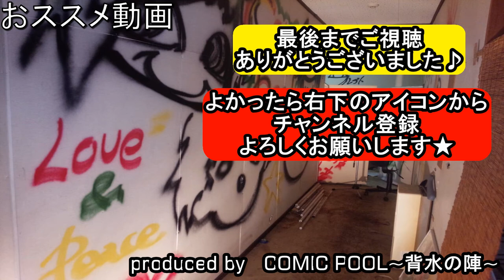乃木坂46『サヨナラの意味』をバンドアレンジで演奏してみた。off Vocal ver.(歌詞付き)nogizaka46/band cover【covered by背水の陣】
乃木坂46『サヨナラの意味』の演奏してみた動画です。
原曲キーより－３でやってます。
今回はボーカルなしの演奏になります。

nogizaka46/band cover/

を歌ってみた
を弾いてみた
を叩いてみた

乃木坂46『』MV(公式)